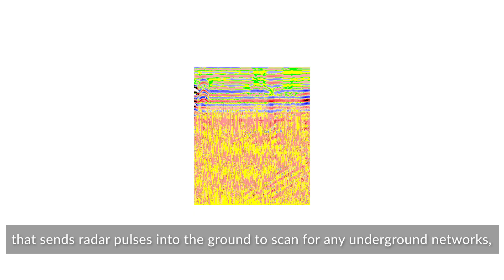Planning the Kirkop Tunnels and Airport Intersection Project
🎞️ Our design team 📐 is continuing the planning of one of our next projects - KTAIP, the Kirkop Tunnels and Airport Intersection Project. This upgrade includes a new flyover for road users travelling to Kirkop, Mqabba, Qrendi, Zurrieq and Safi (through the Kirkop Tunnels) and 2 new tunnels to improve access to the Airport🛫 and the Malta Freeport 🛣️. 👷‍♀️ We are collaborating with Superintendence of Cultural Heritage to carry out tests to make sure that the area’s heritage, or other unknown archaeological remains that have not yet been discovered, are adequately studied and preserved for future generations as part of this project.

🇲🇹 It-tim tad-disinn tagħna għaddej bl-ippjanar 📏 ta’ wieħed mill-proġetti li ser inwettqu fiż-żmien li ġej – il-Kirkop Tunnels and Airport Intersection Project.. Dan il-proġett jinkludi flyover ġdida għal dawk li jivvjaġġaw lejn ĦalKirkop, l-Imqabba, l-Qrendi, ż-Żurrieq u ĦalSafi (mill-mini ta’ Ħal Kirkop) u żewġ mini ġodda biex intejbu l-aċċess għall-Ajruport u l-Freeport.
👷‍♂️ Qed nikkollaboraw mas-Sovrintendenza tal-Patrimonju Kulturali biex nagħmlu testijiet li bihom niżguraw li l-fdalijiet arkeoloġiċi li diġa nafu bihom f’dawn l-inħawi, jew oħrajn li jista’ jkun hemm u li għadhom qatt ma nkixfu, jiġu studjati u konservati għall-ġenerazzjonijiet tal-futur bħala parti mill-istess proġett.